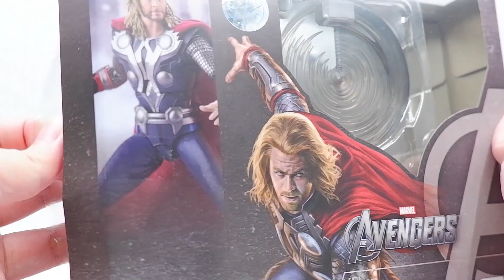SHF 雷神 THOR《AVENGERS ASSEMBLE》EDITION｜光是配件已回本？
S.H.Figuarts 雷神 THOR《AVENGERS ASSEMBLE》EDITION｜光是配件已回本？

S.H.Figuarts Marvel 產品線回頭補完不同的電影角色，這次便推出首集《復仇者聯盟》的雷神。除了經典造型外，還附贈了許多玩家要求的轉鎚特效及雷電鎚頭配件，單買這隻的價錢已比第三方的配件更抵玩？